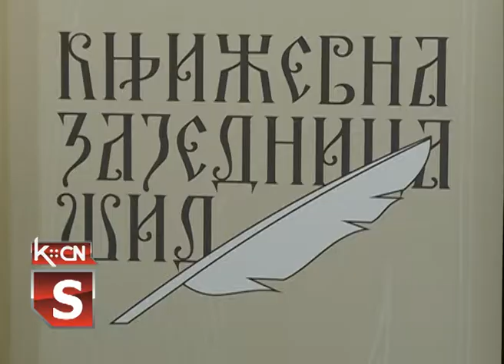Lipe Berkasova 2019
Proteklog vikenda u Domu kulture u Berkasovu je održana manifestacija "Lipe Berkasova". Književno veče posvećeno Damjanki Čizmić svojim nastupom uveličali članovi SKUD „Sveti Sava“ , Narodni orkestar i vokalna solistkinja, Jelena Malić